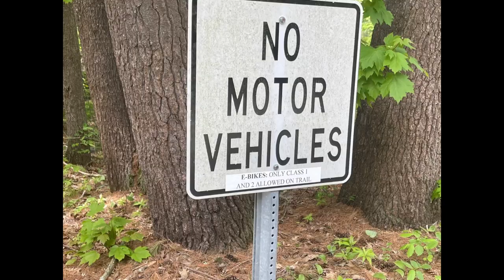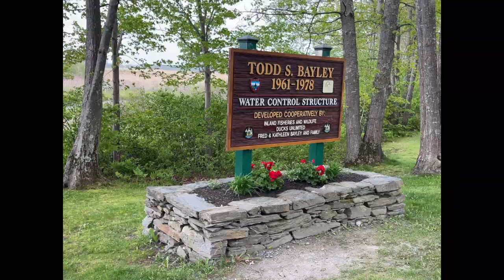Sunday Vlog | Camping | EBiking Maine| MOHS Update | Monika's Beauty & Lifestyle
Sunday Vlog, i recap our camping adventure and Maine ebiking on the trails plus a MOHS Surgery Update.

In this Sunday Vlog I share that we camped at Bayley's Camping Resort in Old Orchard Beach Maine.  Bayley's is a huge Camping resort with activities for everyone.
We took our Pedego ebikes along so we could experience some ebiking
We rode the The Eastern Trail which has 22 off-road miles from Bug Light (in South Portland) to Kennebunk,  We caught the trail head about a mile up the road from the campground.

👠 Products Mentioned 👠

💇On My head:

 💇Monika's wig measurements:
22" Circumference
9" Front hairline to chin
11.5" Forehead ear to ear
12.5" Forehead to nape
5" Chin to collarbone
Height 5'6"
Large boned